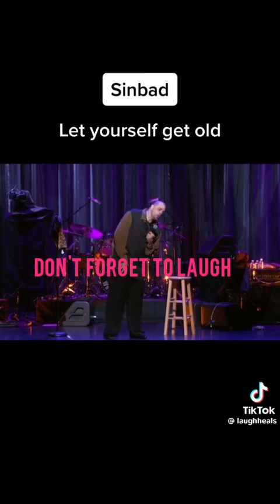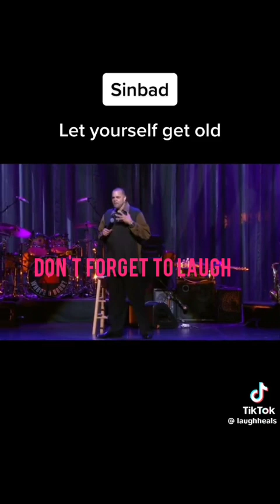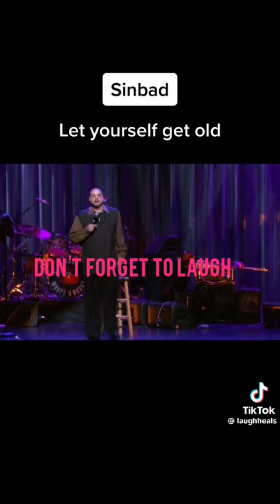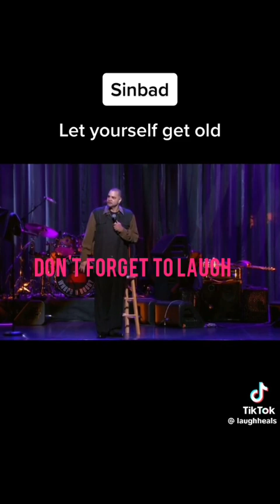please share and subscribe.